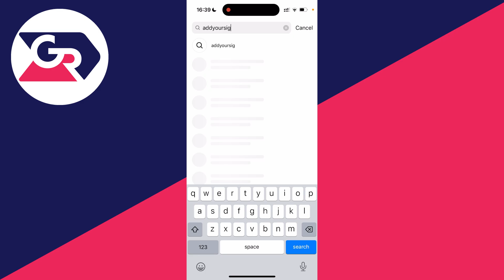How To Use Add Yours On Instagram Story - Full Guide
Learn how to find and use add yours on instagram story in this video.

GuideRealm